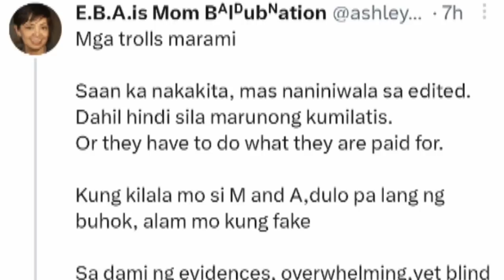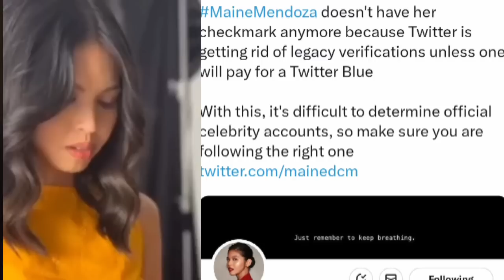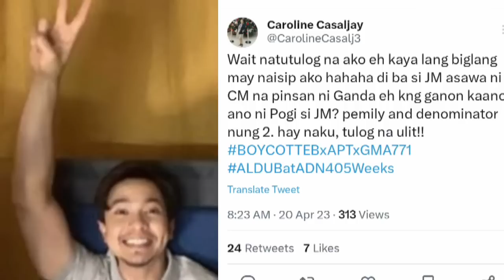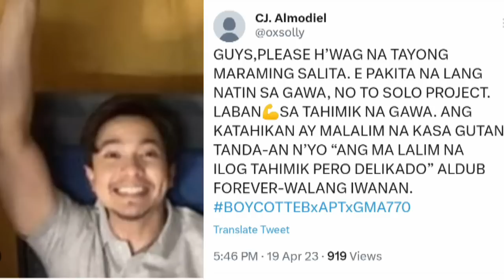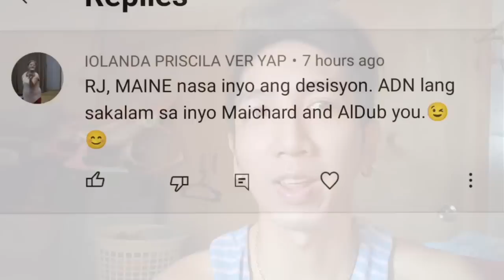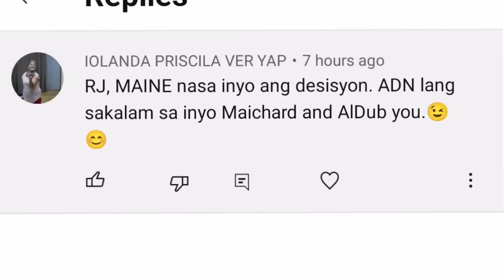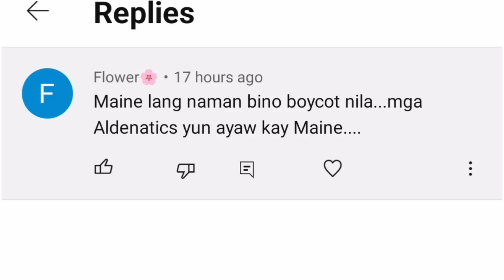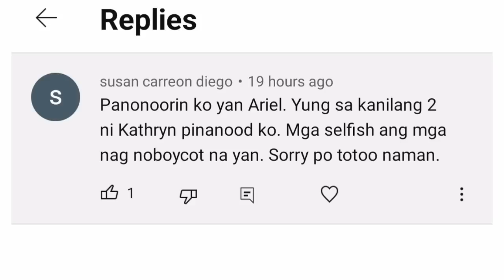MAINE TINANGGALAN NG VERIFICATION BLUE CHECK? ALAMIN KUNG BAKIT!? ALDEN AYAW NA SA SAFE ROLE! ITO NA